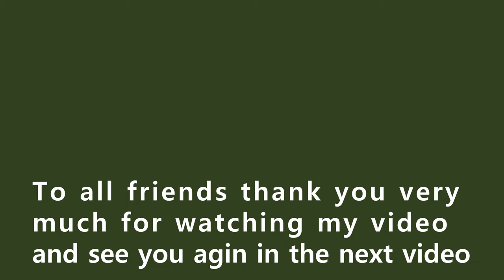After Happy birthday serving food to all guests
Wow, you're finally in double digits! Today is all about celebrating you and the amazing person you've become. We're so excited to party with you and have tons of fun. May your day be filled with laughter, joy, and lots of cake. Here's to many more awesome years ahead!

Have a fantastic birthday and enjoy your big party!